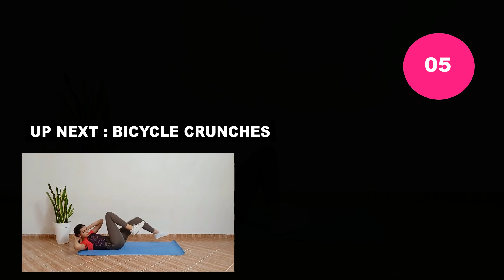intense Upper Body and Core Blast 🔥 | Levelup1 Day 7 Workout | No Equipment | 13 Minutes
Welcome to Day 7 of the Levelup1 program, where we're about to embark on a transformative 13-minute workout journey. This session is tailored especially for beginners and requires no equipment. We're going to focus on two key areas: your upper body and core.

 For your core, we'll engage in exercises that strengthen your abdominal muscles and improve core stability. You'll challenge yourself with planks, Russian twists, pushups on your knees, and pushups in a down dog position. These exercises are designed to help you build a solid core foundation.

 In addition to core work, we're going to give your upper body some love. You'll tone your triceps with arm raises, build chest and shoulder strength with pushups, and work on your lower back and spine with superman raises.

 But that's not all! We'll also amp up your ab workout with bicycle crunches and mountain climbers to get your heart rate up. Plus, side planks will give your obliques some extra attention.

 This comprehensive workout will not only help you strengthen your upper body and core but also boost your overall fitness. It's a crucial part of your Levelup1 journey, and we're here to guide you every step of the way.

By staying consistent and working hard, you'll experience significant progress and start feeling stronger and more confident. Your fitness goals are within reach, and we're here to help you achieve them! 💪🔥